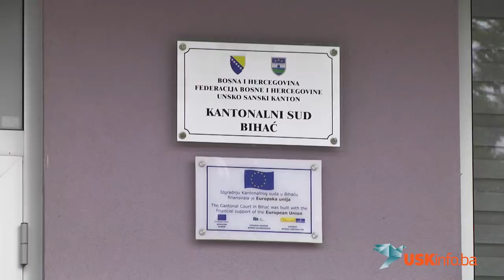FIKRET ABDIĆ - 20.06.2020. Ročište za određivanje mjera pritvora